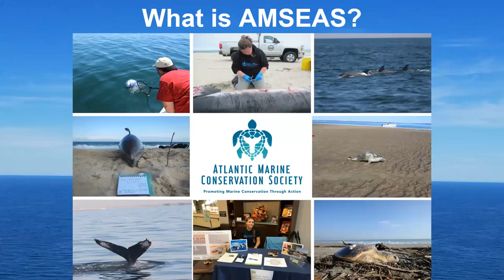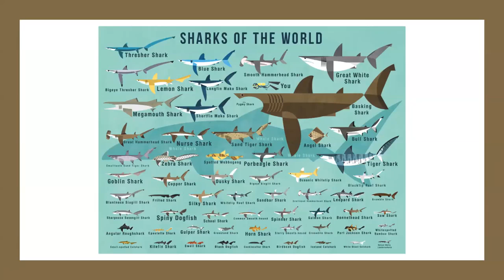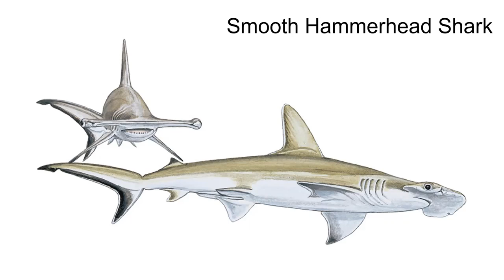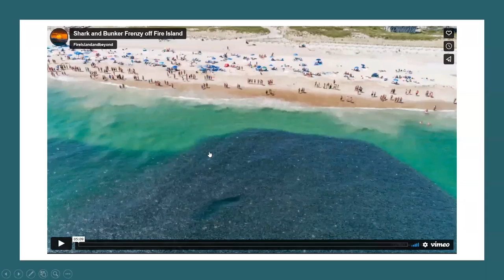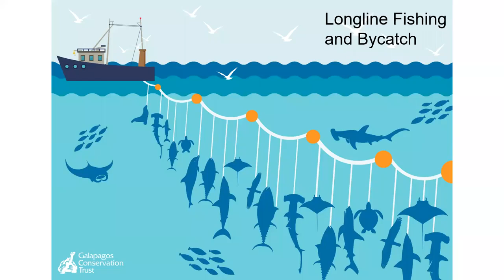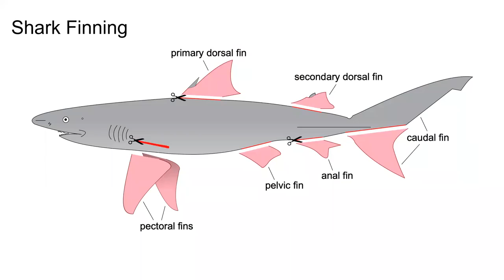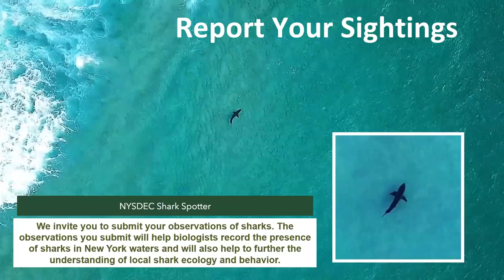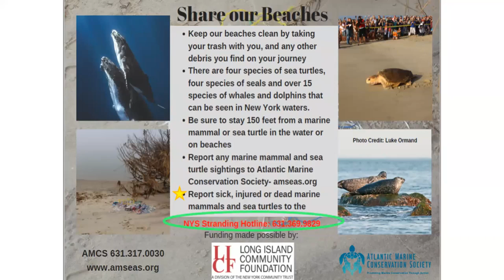Discover The World of Sharks via Zoom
Discover The World of Sharks from our friends at the Atlantic Marine Conservation Society. Learn about the largest and smallest sharks in the world and the various shark species that can be found in New York waters. Also learn about the different shark research projects being conducted in New York and New England waters, and the threats sharks face around the world.